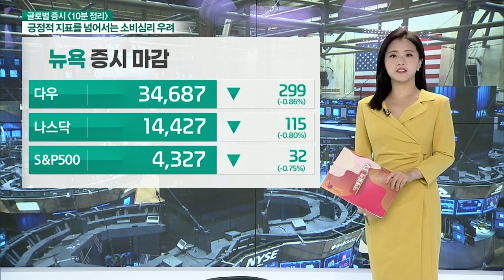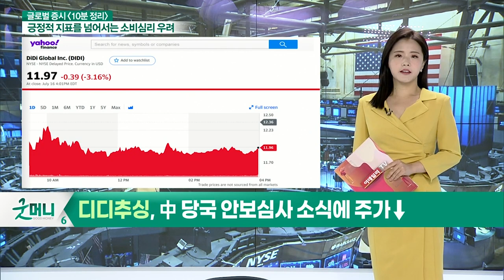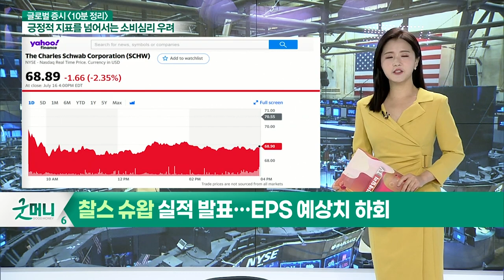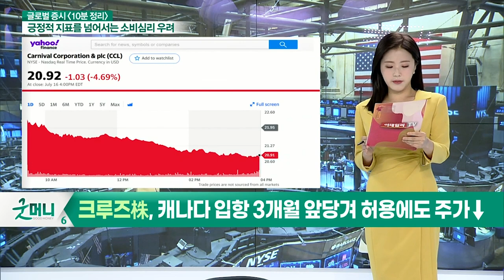모더나, S&P500 편입 소식에 10% 급등… 월가는 우려 / 디디추싱, 中 당국 안보심사 소식에 주가↓_글로벌 마감 증시 (20210719)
- 모더나, S&P500 편입 소식에 10% 급등… 월가는 우려
- 디디추싱, 中 당국 안보심사 소식에 주가↓
- 모건스탠리, 텐센트뮤직 목표주가 14달러로 하향조정
- 찰스 슈왑 실적 발표… EPS 예상치 하회
- 크루즈株, 캐나다 입항 3개월 앞당겨 허용에도 주가↓